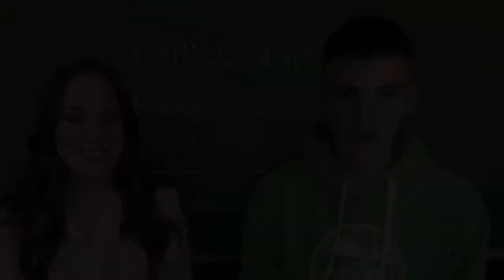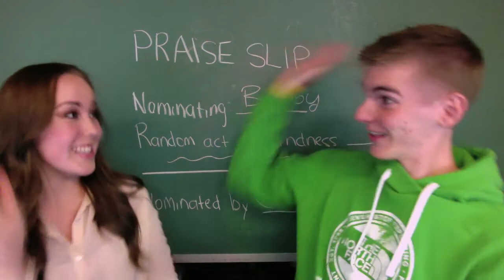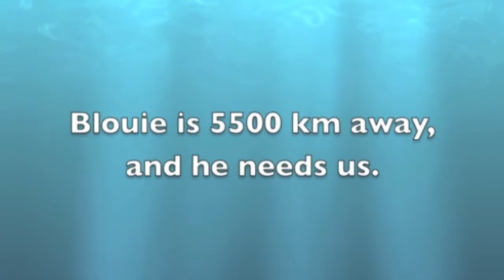Blue Zone for October 8th 2013